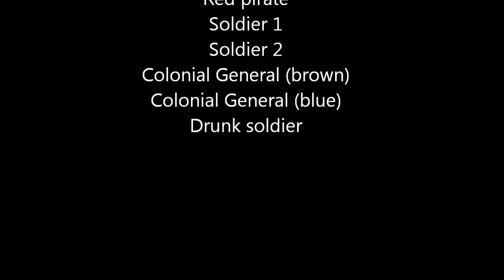Pirate Attack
A great pirate battle